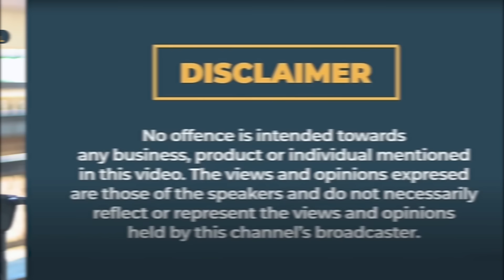Within with Hazel: Mahlalentabeni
Guest
Mahlaentabeni

Host
Hazel Kotu